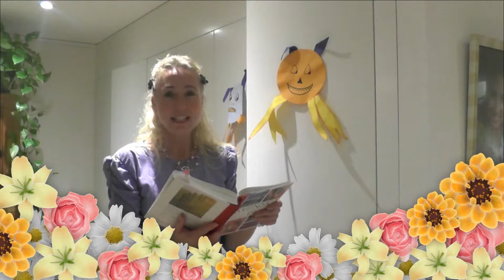för kärlekens skull - vierwälderstättersee